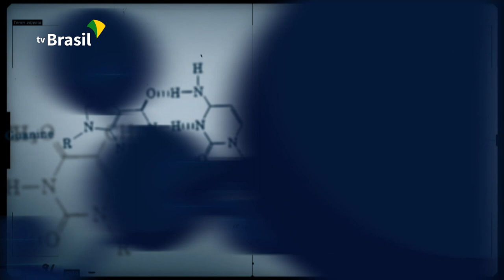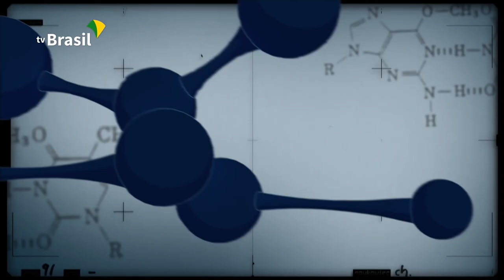CONEXÃO CIÊNCIA | Produtos feitos à base de caju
O Conexão Ciência desta semana convida Janice Lima, pesquisadora da Embrapa Agroindústria de Alimentos, para explicar quais os produtos vegetarianos enriquecidos com fibra de caju.